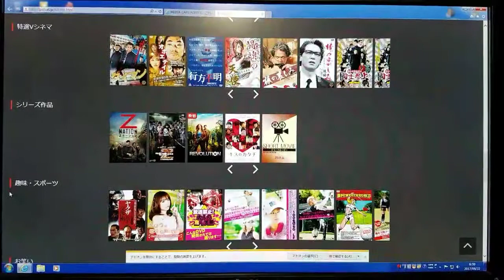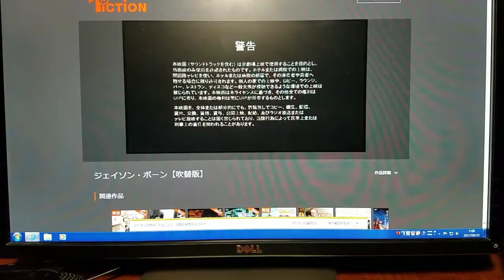まずは、映画三昧‼